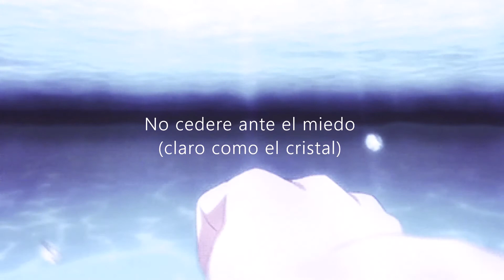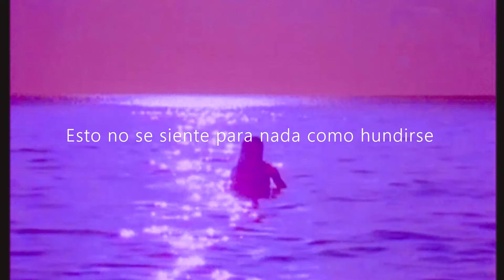Crystal Clear//Hayley Wiiliams (sub español)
Esta canción me da peace in my soul de verdad. Siempre quise hacer un vídeo con una canción de Paramore, pero ahora que Hayley sacó vídeo como solista, ame esta canción, incluyendo otras dos mas en especial. Así que, estaré subiendo vídeos como este, con otras dos canciones más de Hayley Queen!!